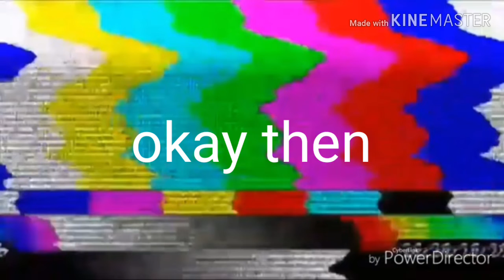Leafytale bloopers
Well I know it's a ripoff to undertale but who cares,also the boop and hm form the first blooper was me and the voice actors
Leafy:Ivy
Loser:Eric
fanny:Kendra
ruby:Kimberley
Foury:Susan